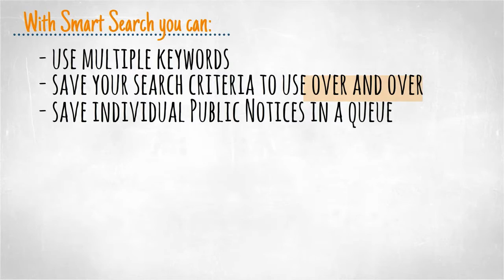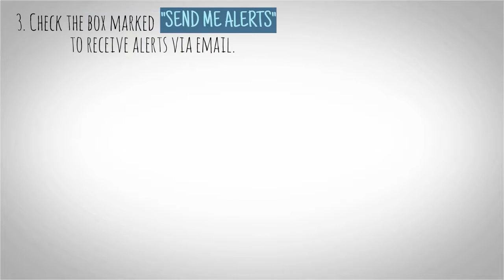Never been easier to get public notices in Colorado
The smart search function at PublicNoticeColorado.com makes it easy to get public notices from throughout the state on topics of your choosing.